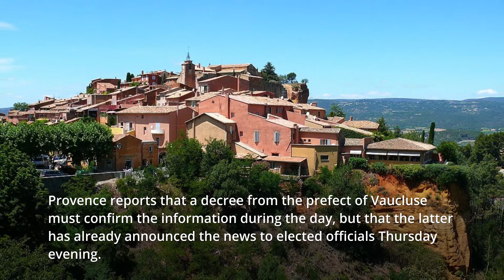In Bas Rhin and Vaucluse, the curfew advanced to 6 p m from Sunday